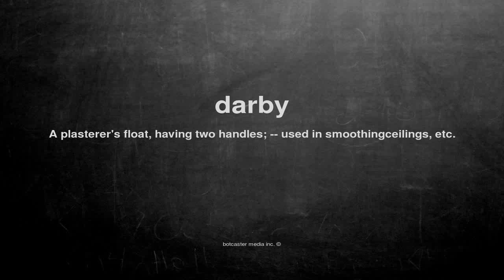What does darby mean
What does darby mean in English?